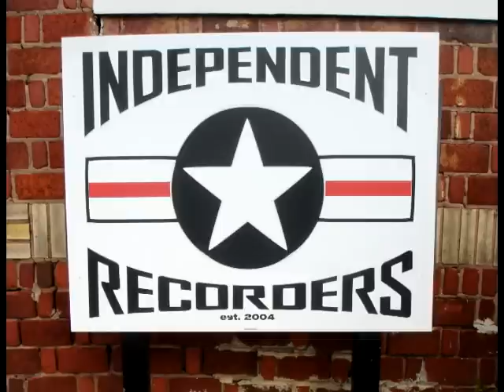Superdrag - Filthy & Afraid (INDUSTRY GIANTS release date March 17)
"Filthy & Afraid" is a track from the album INDUSTRY GIANTS (release date March 17, 2009).  The photos are from a recording session at Independent Recorders in Knoxville, TN.